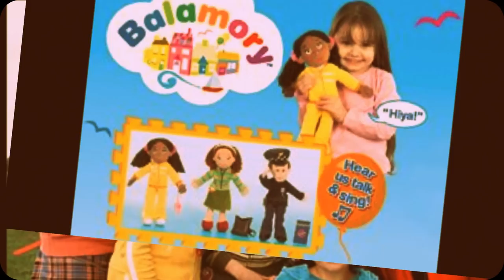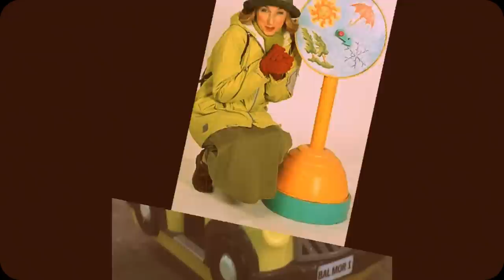--Balamory--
Balamory is a Scottish live action television series on British television (BBC One, BBC Two and CBeebies) for pre-school children, based around the fictional small island community of Balamory in Scotland. It was produced between 10 February 2002 and 14 April 2005 by BBC Scotland, with 254 episodes made (including a DVD-exclusive Christmas episode). The series was created by Brian Jameson.

Balamory was filmed mostly in Tobermory on the Isle of Mull, with the exception of scenes at Archie's castle filmed at Fenton Tower in North Berwick and other scenes like the park and nursery filmed in Glasgow

A select series of episodes was shown for two brief seasons in the United States on the Discovery Kids channel. It was also shown on TLC. In Ireland, episodes were shown until recently on weekdays on RTÉ Two's The Den and continue to be shown on The Den's replacement, RTÉjr.